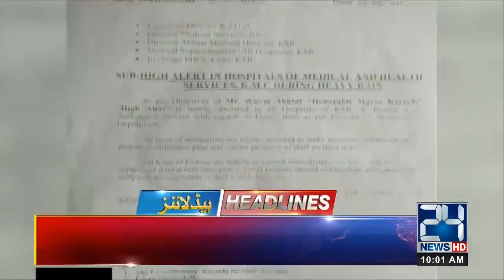News Headlines | 10:00am | 28 July 2019 | 24 News HD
24 News HD is one of the leading news channels of Pakistan bringing you the latest current affairs from Pakistan and around the world.  Watch Najam Sethi Show on 24 News HD Official YouTube Channel.  Live National Assembly and Senate Session

Prime Minister Imran Khan trip to the United States of America (USA) and meeting with President Donald Trump